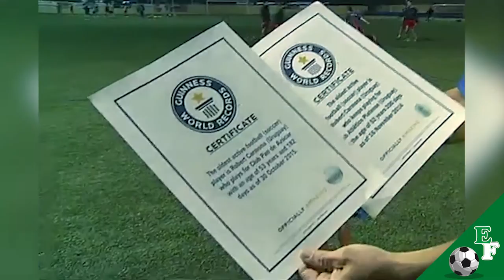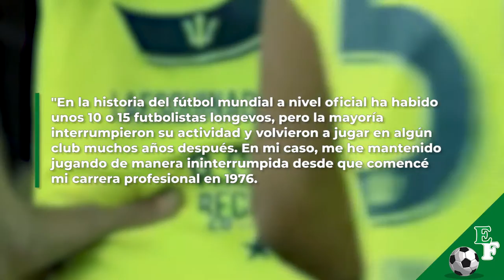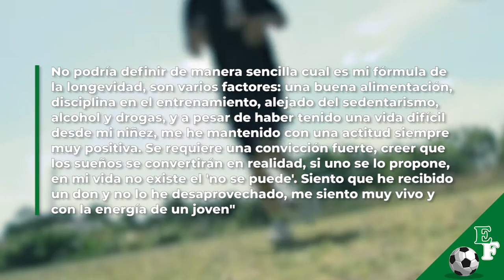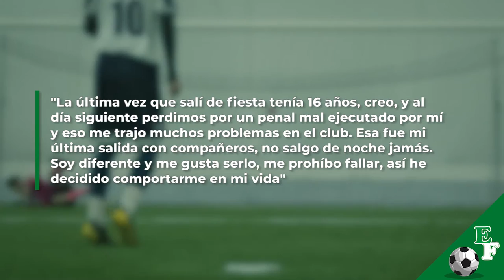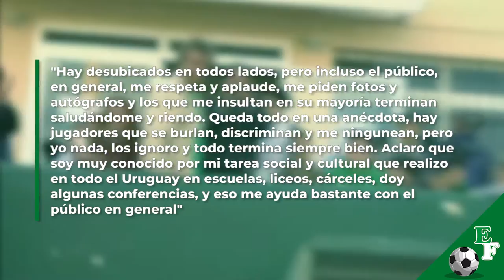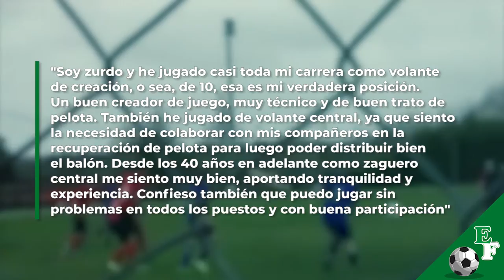La Historia de Robert Carmona, el Jugador más Viejo del Mundo ⚽️👴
EL JUGADOR MÁS VIEJO DEL MUNDO, SEGÚN LOS GUINNESS RECORDS, ES EL URUGUAYO ROBERT CARMONA.

Dicen que la vida de un jugador es demasiado corta. La mayoría de futbolistas debutan a los 20 años y se retiran a los 35. Pero siempre hay excepciones, algunos inician más jóvenes y otros se marchan más viejos.
Un claro ejemplo de lo segundo es Robert Carmona, quien a sus 60 años sigue jugando partidos oficiales. El futbolista uruguayo posee el Récord Guinness del jugador más viejo en la historia del fútbol mundial.

Eso sí, a Carmona le costó cuatro años que lo reconocieran como tal. No haber sido jugador de élite no le ayudó en el camino. Desde 2010 a 2014, animado por su hija, estuvo enviando documentos como la partida de nacimiento, actas de los encuentros jugados, fotografías y todo aquello que atestiguara que estaba en activo y en competiciones oficiales.

Gracias a esa gestión consiguieron que Guinness enviara a sus embajadores a Uruguay para otorgarle el primero de los certificados que le acreditan como el individuo con más edad jugando al fútbol en la actualidad.

45 años en activo, 30 clubes en su hoja de vida y una cifra en torno a los 2.200 partidos oficiales disputados, son las credenciales de Robert.
Cuando tenía 10 años, Robert perdió a su padre, quien antes de morir le pidió dos cosas: que cuidara a su madre y que fuera futbolista. Él no quiso fallarle. Su primera experiencia profesional fue en 1977, cuando tenía 15 años, en el club Pan de Azúcar de su país.

Tras representar a varios equipos charrúas, jugó en Estados Unidos, a donde desembarcó con sólo 1 dólar en el bolsillo y sin hablar inglés, y en donde vivió durante gran parte de su estadía en los sótanos de sus compañeros de equipo.

Al regresar a Uruguay, vivió su primera situación insólita: compartió cancha con el nieto de uno de sus compañeros de los 80. Además, le surgió la posibilidad de emigrar a España, tentado por el flamante proyecto del Inter Ibiza, una institución de reciente creación que juega un torneo regional que da posibilidades de ascender a la Tercera División. Siempre estuvo lejos de la élite, pero cerca de su pasión.

Carmona cuenta los días para que llegue el domingo y jugar el siguiente partido en su carrera, en el equipo 'Hacele un gol a la vida', que es también un proyecto social, en la división D de la Asociación Uruguaya de Fútbol. Un club en el que Robert Carmona hace valer su dimensión como futbolista para que nadie se quede atrás.

Recuerda visitar para disfrutar del mejor contenido para amantes del fútbol.